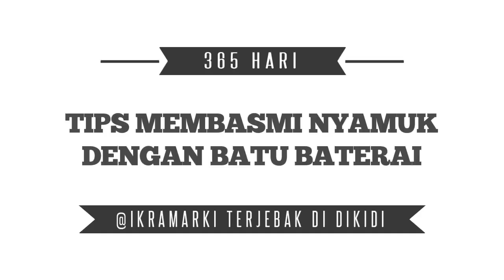Tips Membasmi Nyamuk Dengan Batu Baterai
Kali ini @ikramarki bakalan ngasi tips atau cara ampuh membasmi nyamuk hanya dengan menggunakan batu baterai.
Cara pertama adalah: Siapkan satu buah batu baterai.
Kedua, siapkan satu gelas air panas.
Lalu, masukkan batu baterai yang sudah disiapkan ke dalam gelas yang berisi air panas.
Selanjutnya, jemur baterai yang sudah diangkat dari gelas yang berisi air panas.
Dan langkah terakhir adalah...
langsung aja liat videonya biar kalian juga bisa membasmi nyamuk, serta menanggulangi demam berdarah.
selamat mencoba!

365 Hari Ikramarki Terjebak di Dikidi